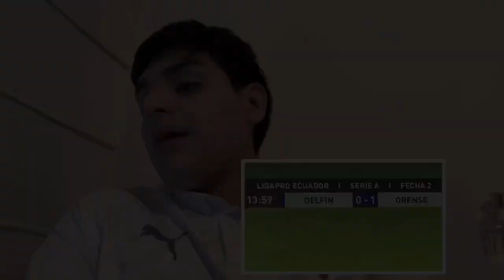Delfín SC vs Orense [1] - [1] | LIGA PRO Serie A Fecha 2 | La mejor crónica | GOLAZOS